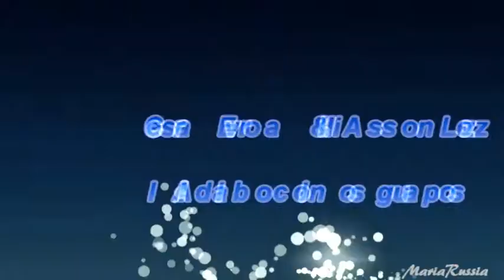Cesar Evora & Allisson lozz ADCLG